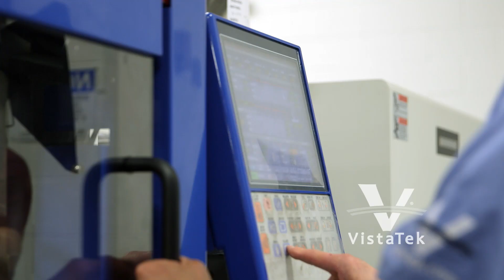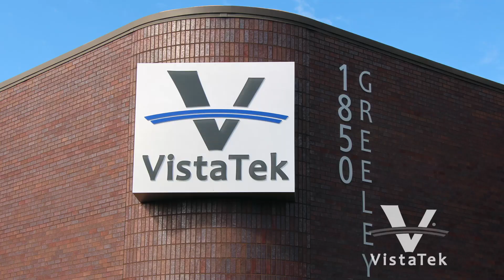Redefining Manufacturing - VistaTek.com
VistaTek is Redefining Manufacturing. Our philosophy of manufacturing is driven by VistaTek’s people and processes.

We have a deep heritage of manufacturing in the USA that spans three generations. VistaTek is not a traditional manufacturing culture. We provide equal opportunity work environments and encourage employees to leave their fingerprints on our processes, helping to shape and define not just best practices but future practices.

Our proprietary processes are designed to meet a wide variety of customer requirements. InstaTek delivers fast, cost-competitive simple parts. BridgeTek delivers more complex parts at low to mid volume with the luxury of one vendor managing your program. HiTek delivers it all: high volume programs from concept to completion with the speed and service on which VistaTek has built it’s reputation.

VistaTek provides 360 degree in-house manufacturing. We assist in product development, create molds, perform injection molding, as well as inspection, decoration, assembly, and packaging.

Our unique scalability allows us to serve your precise requirements in one location, eliminating the need for multiple vendors. or call today at . VistaTek is Redefining Manufacturing.